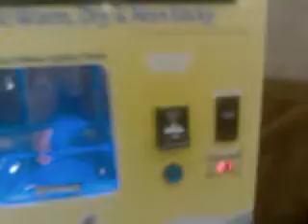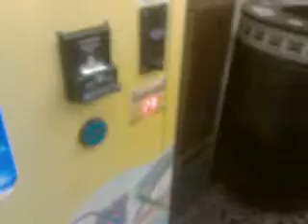In a Minute: Dole Cannery Regal Theater - Cotton Candy?! Yes please!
I know this is longer than a minute, but what the heck!
Went to the Dole Cannery Regal Movie Theater and found a cotton candy machine in the lobby!  For $3 I had to see what the deal was with this, I mean why not? It's the movies.  So I put my money in and watched the magic happen.  I felt like a kid and got all excited just waiting for it to deliver my treat.  $3 for a happy moment and strawberry flavored cotton candy? Yes, please!